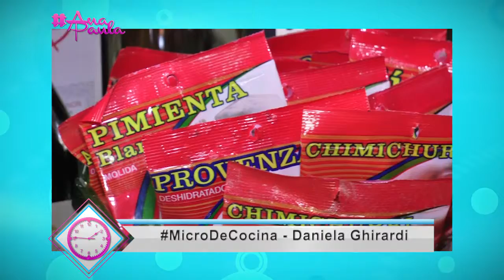MicroDeCocina 26 PARTE 1 AnaPaula VITEL TONÉ